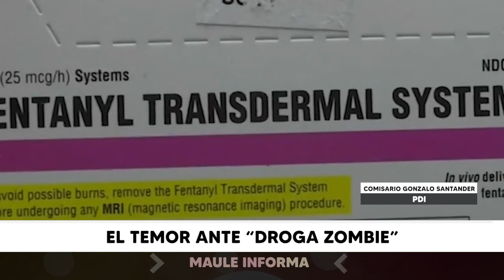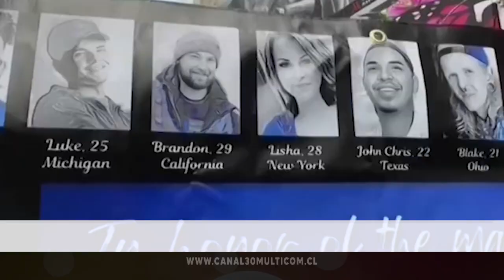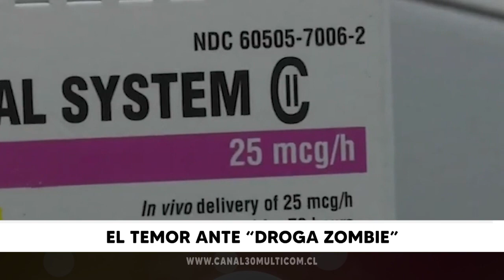El temor ante “droga zombie” | Martes 07.11.23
El fentanilo es un opioide sintético de alta potencia que se diseñó como una opción terapéutica para apoyo de los procedimientos de anestesia durante cirugías mayores, así como el manejo del dolor severo, principalmente de tipo postoperatorio o en algunos casos de ciertos pacientes terminales que cursan con dolor muy intenso. Sin embargo, en los últimos años su consumo derivó en problemas de adicción en países como Estados Unidos.

Nota de prensa emitida el día martes 07 de noviembre del 2023 en la edición central de nuestro noticiero Maule Informa